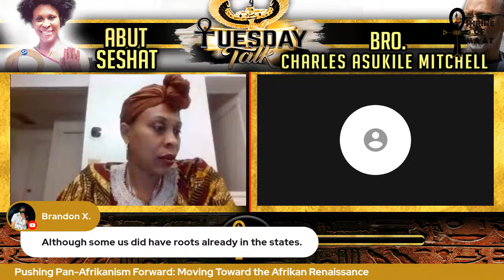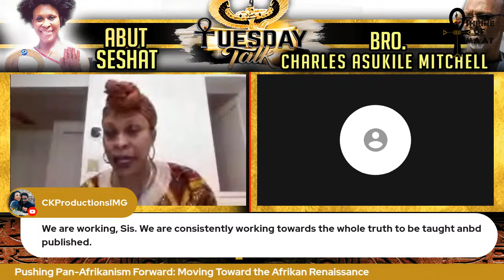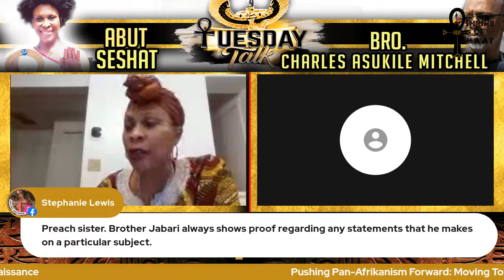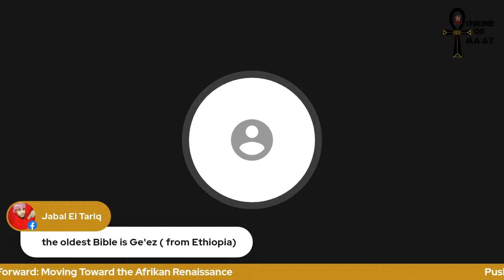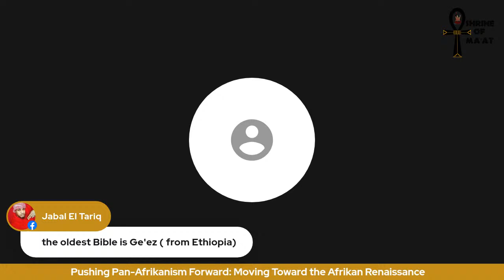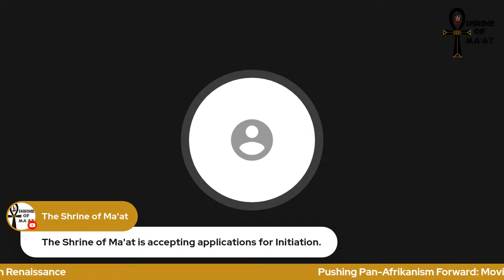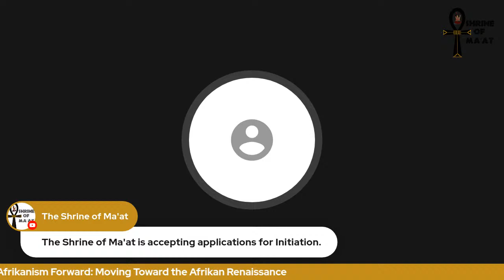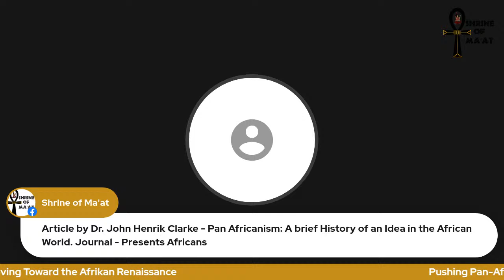Pushing Pan Afrikanism Forward:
Pushing Pan Afrikanism Forward: Moving Towards the Black Renaissance